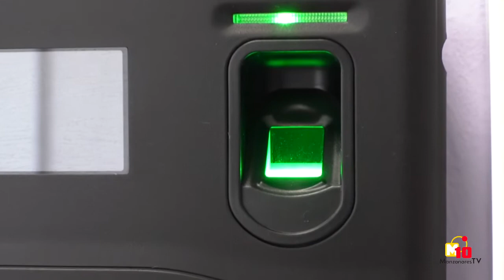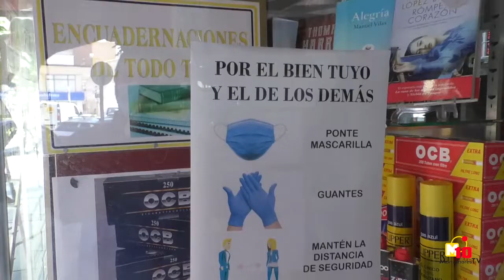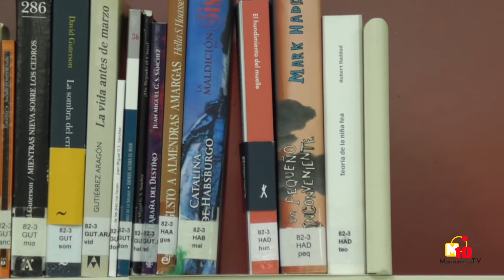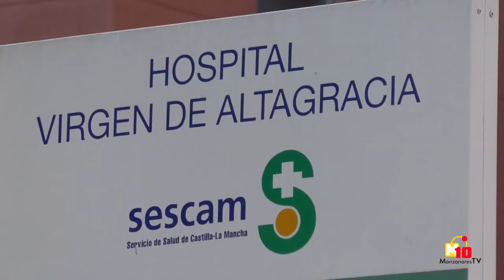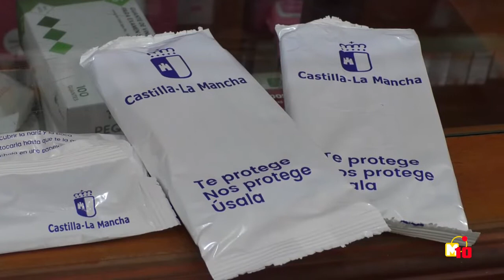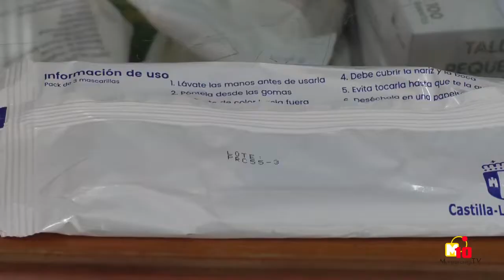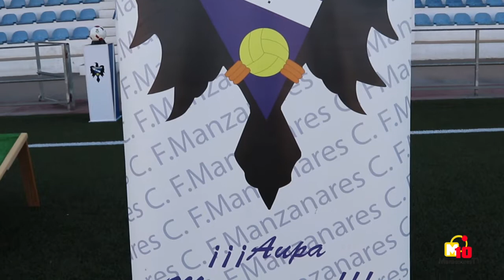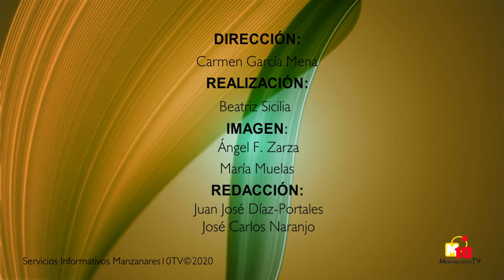INFORMATIVOS M10TV - lunes 1 de junio 2020